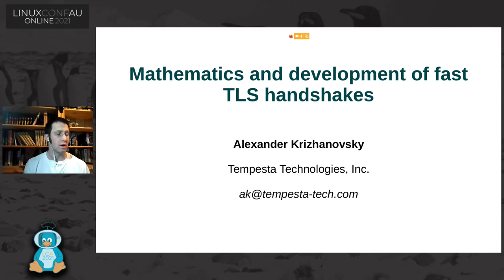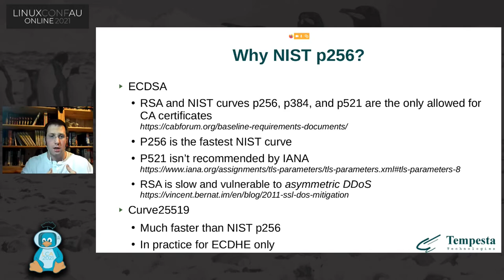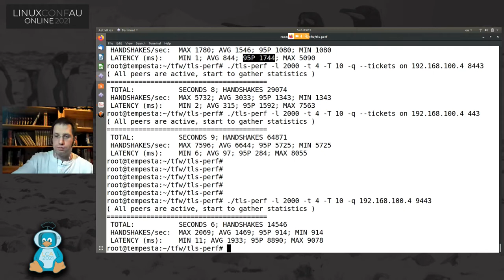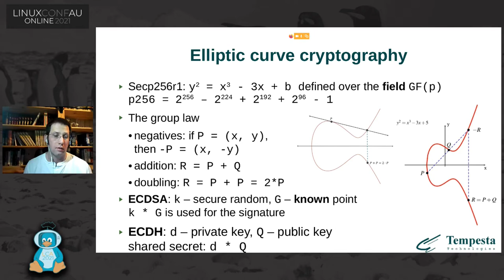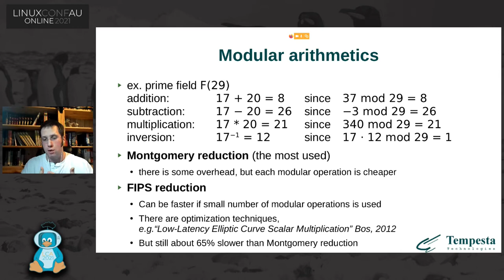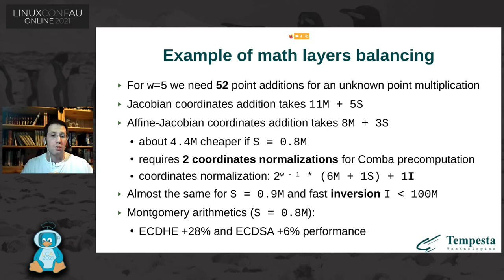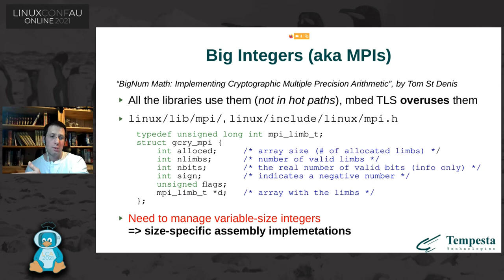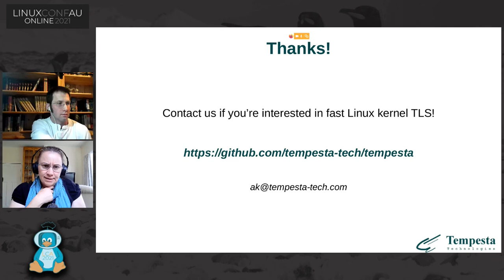"Mathematics and development of fast TLS handshakes" - Alexander Krizhanovsky (LCA 2021 Online)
Alexander Krizhanovsky

Tempesta TLS is an implementation of TLS handshakes for the Linux kernel. Since the kernel already provides symmetric ciphers, we focus on asymmetric cryptography only, elliptic curves in particular.

Use used the mbed TLS library as the foundation and almost fully rewrote it to make is x40 faster. During our development we also use parts of WolfSSL library. While WolfSSL outperforms OpenSSL, it uses the same algorithms, which are 5-7 years of old. Tempesta TLS uses newer and more efficient algorithms from the modern cryptography research.

While we still improving performance of Tempesta TLS, the implementation already establishes 40-80% more TLS handshakes per second than OpenSSL/Nginx and provides up to x4 lower latency in several tests.

This talk covers following topics with plenty of benchmarks:

* The fundamentals of elliptic curve computations and the most "hot spots"

* Side channel attacks (SCA) and methods to prevent them

* How the recent CPU vulnerabilities impact TLS handshakes

* Basics of the new fast algorithms used in the Tempesta TLS

* The design trade offs in OpenSSL, WolfSSL, mbed TLS, and Tempesta TLS

* The funny assembly code with is more straightforward than C

Sun Jan 24 11:40:00 2021 at Blemings Labs